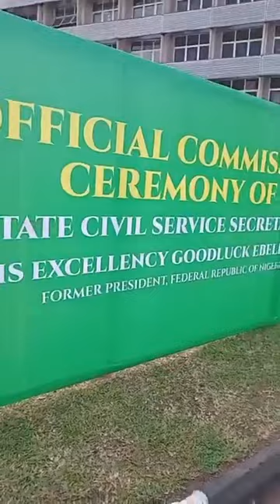Official Commissioning Ceremony Of The Edo State Secretariat Building Governor Godwin Obaseki